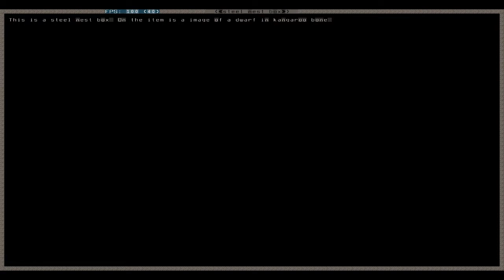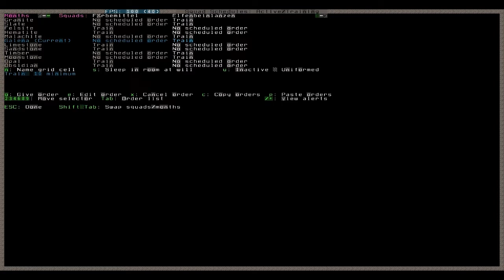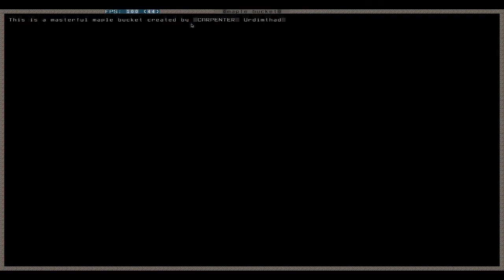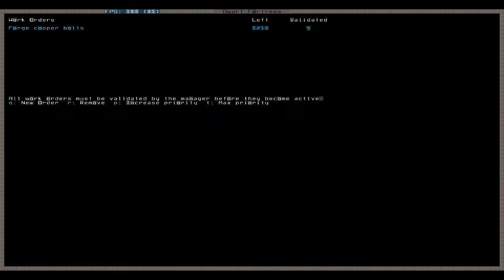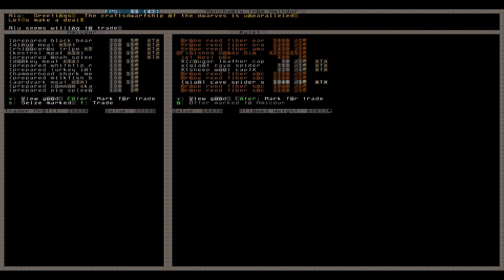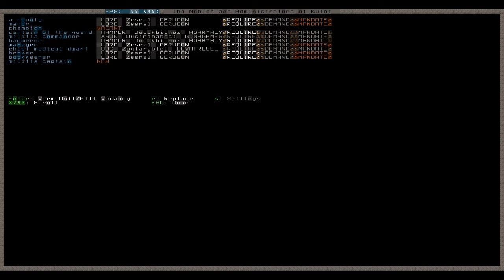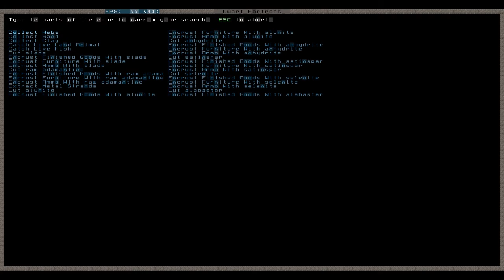Let's Play Dwarf Fortress 087